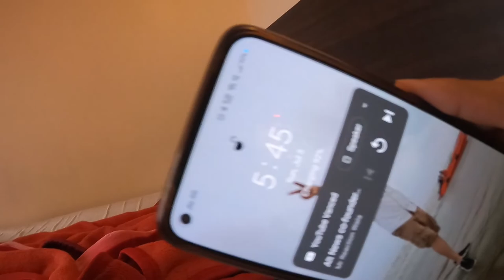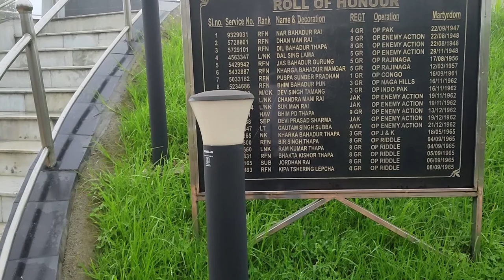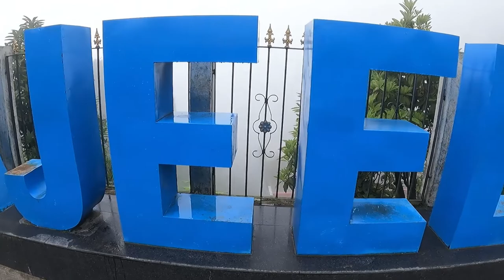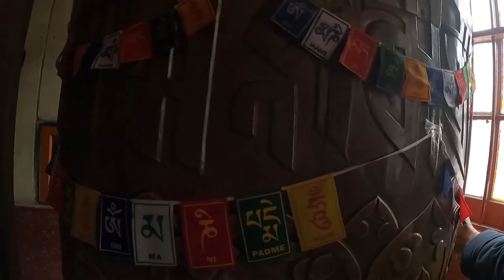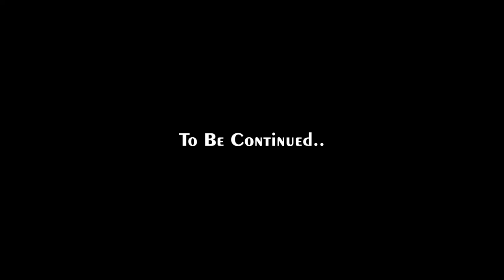Batasia Loop & Ghoom Monastery Darjeeling Part-1 | Ep-4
Batasia Loop & Ghoom Monastery Darjeeling Part-1 | Ep-4 | faizkavlog 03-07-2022

This channel is created for Vloging as Life Style,  Travelling, Motovlogging & Exploring the Places and Personal Vlogs :)

• Ulanzi MT-11
• Mic Maono AU-400
• GoPro Hero 9 Black

Faiz ka Vlog social media links:-

Category:
Blog & People